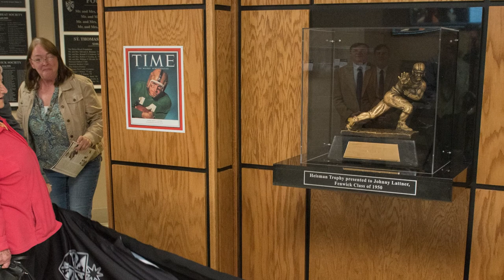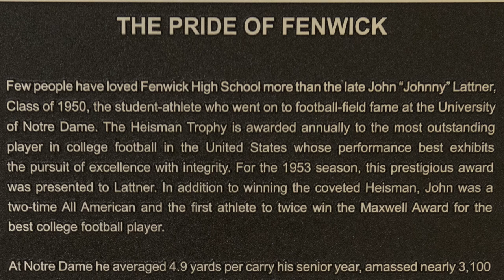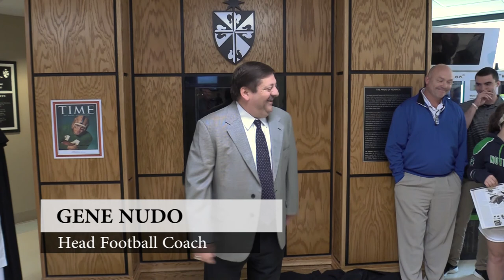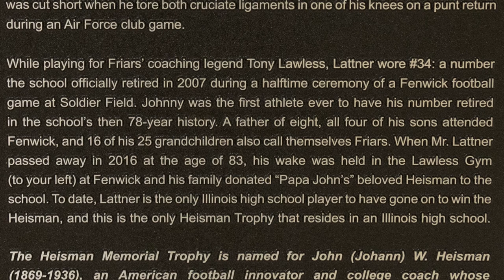Johnny Lattner Heisman Trophy Case Unveiling Ceremony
Fenwick High School, May 24, 2017 - Fenwick is now the permanent home for Illinois' only home-won Heisman Trophy. A gorgeous, hand-crafted trophy case was constructed solely to house the award presented to Johnny, Fenwick Class of 1950, when he starred as an All-American at the University of Notre Dame.